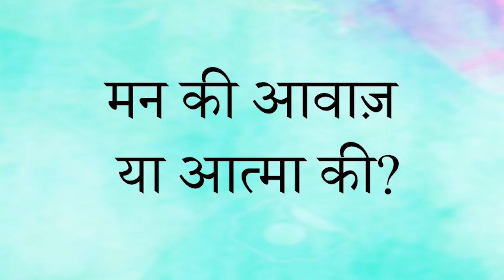मन की आवाज़, या आत्मा की? || आचार्य प्रशांत (2020)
संस्था से संपर्क हेतु इस फॉर्म को भरें:
या कॉल करें: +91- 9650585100/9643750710

वीडियो जानकारी:
विश्रांति शिविर, 09.02.20, ऋषिकेश, उत्तराखंड, भारत

प्रसंग:
~ मन की आवाज़ को कैसे जाने?
~ आत्मा की आवाज़ को कैसे जाने?
~ मन और आत्मा की आवाज़ में अंतर कैसे करें?